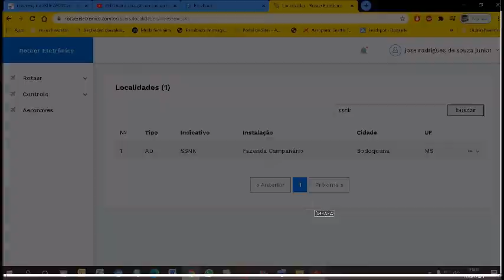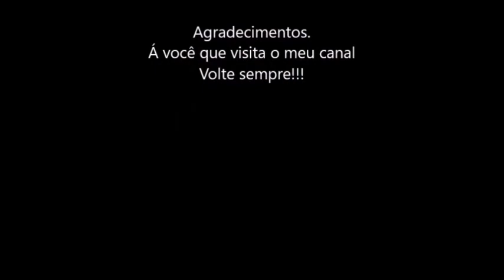Qual a situação do código ICAO [SSNK] nos registros do ROTAER registrado em 05/02/2021?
O aeródromo SEMENTES PETROVINA da cidade de Pedra Preta-MT..
Mas apartir de 29/10/20 a ANAC atualizou do sistema do ROTAER e o código ICAO [SSNK] é aceito no sistema do ROTAER.
E foi transferido prá Bodoquena-MS...

Se procurar o código ICAO [SSNK] Vai dar como FAZENDA CAMPANÁRIO;
Em Bodoquena-MS...

ATENÇÃO. SE ALGUMA MUDANÇA OCORRER NESTE CÓDIGO ICAO [SSNK]